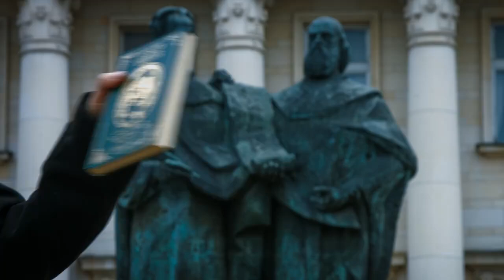Polish diplomats in Sofia recite a poem by Hristo Botev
Полски дипломати в София рецитират стихотворението на Христо Ботев